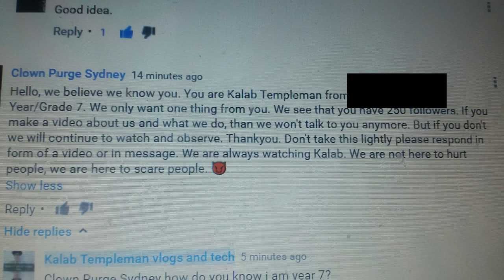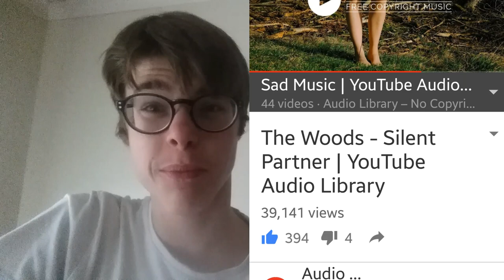The response... / Updates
CREEPY CLOWNS COMMENTING ON MY VIDEOS!?

This is a video on the clowns commenting on my video

 LIVESTREAM RULES:
⚫1 be kind and good
⚫2 i don't mind if you advertise
⚫3 dont spam
⚫4 you can swear don't go over bored
⚫5 dont be racist sexist
⚫6. ask for link and you will recive an email / invite to the hangouts.
SOCIAL
⭕PSN - KALAB032  OOVOO - @kalab032
 No part of this video footage or audio  may be reproduced, distributed, or transmitted in any form or by any ncluding photocopying, recording, or other electronic or mechanical methods I you are using our content for "fair use" (news reporting , critsism parody , remix,comment ON ) that IS ALLOWED
PSN - KALAB032
Title - the woods
Artist - silent partner
Mood - sad
Genre alternative & punk. _______________________________________ DO MY SURVEY (CHANNEL QUESTIONS)